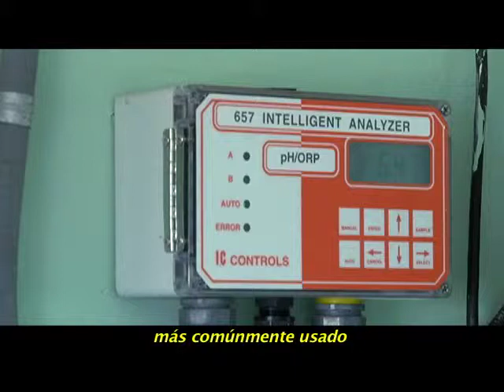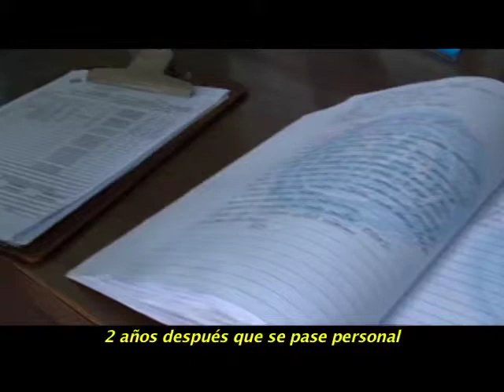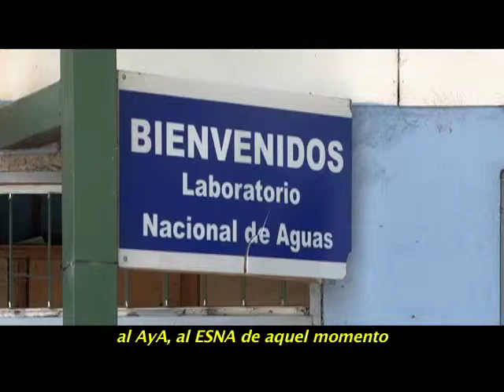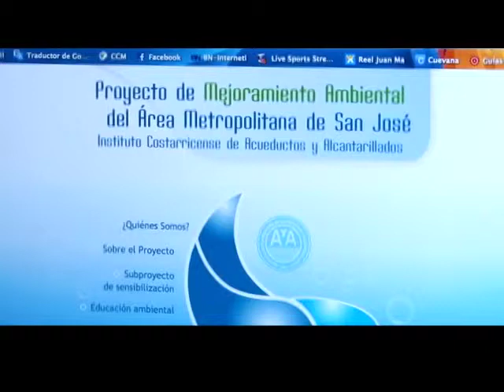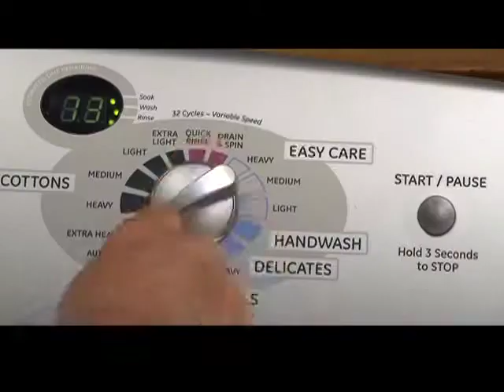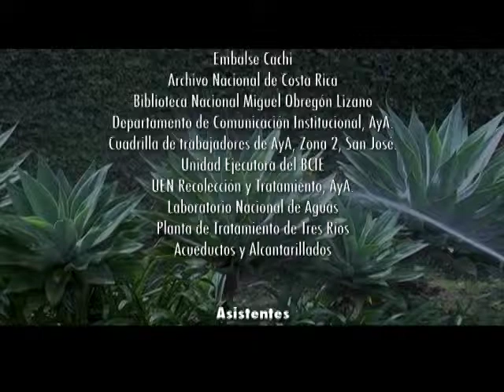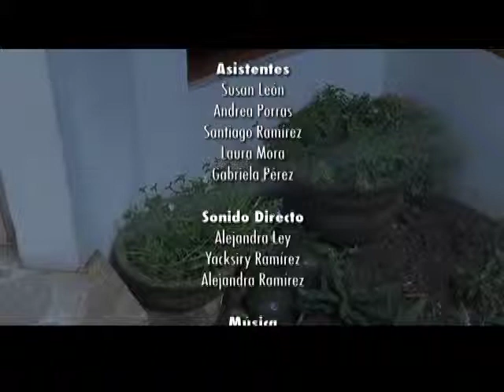AyA Acueductos 3/3